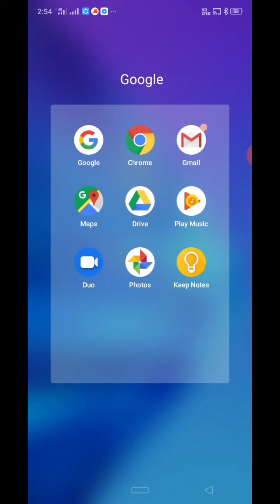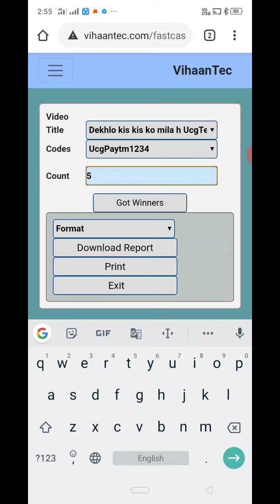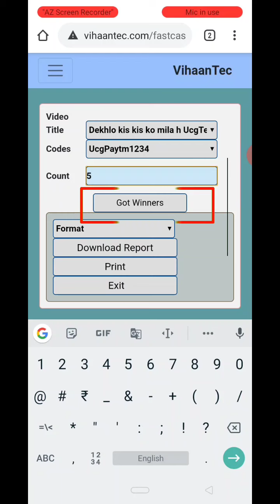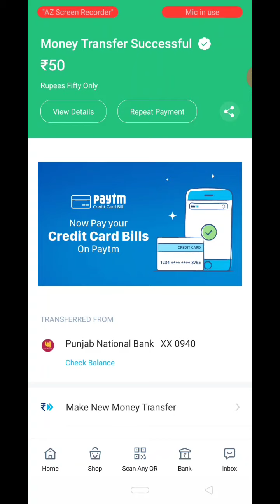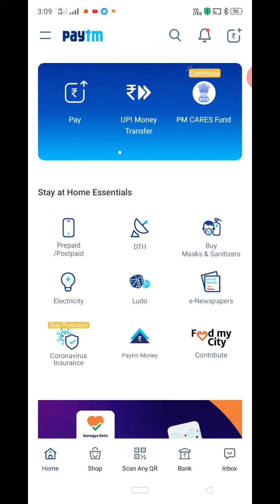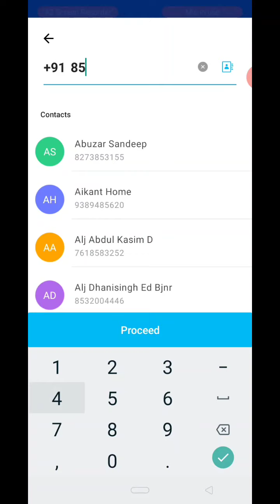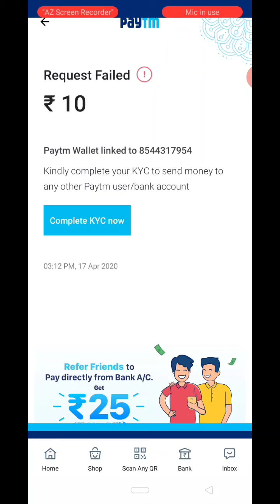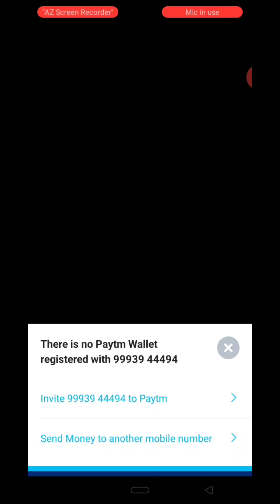Paytm कैश Give Away Result॥पार्ट-2॥UcG॥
अब आप मेरी सभी वीडियो को देखकर पैसा कमा सकते हो इसलिए मेरी अधिकतर वीडियो में आपको कोड मिलेगा जिस पर आप रजिस्ट्रेशन करके हर रोज पैसा कमा सकते हो रजिस्ट्रेशन कैसे करते हैं यह जानने के लिए रजिस्ट्रेशन करने का लिंक नीचे ही है
No Refer            No work           No Download

रजिस्ट्रेशन करने के लिए यहां तुरंत क्लिक करो

getinstantloan
froudloan
loan about

Kisi bhi company ki recovery call recording sunne k liye jyada se jyada share karo
Plz